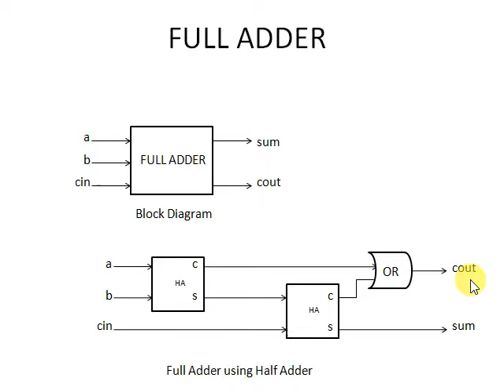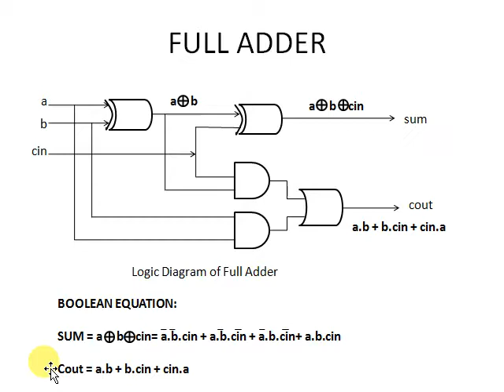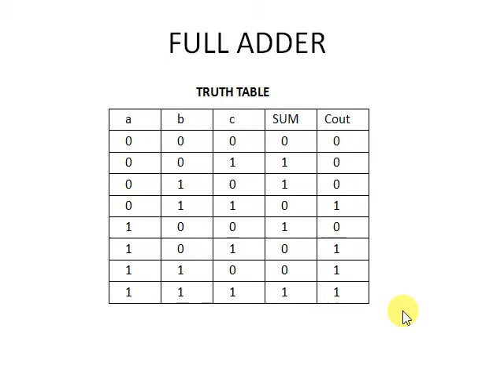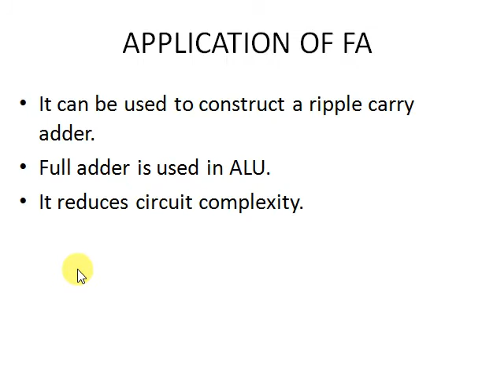Digital Electronics- BASICS OF FULL ADDER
What is full adder  and its working principle with its application also how to construct full adder using half adder.